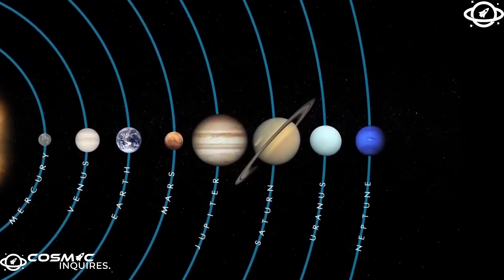Scientists Believe There is Life on Neptune! How Does It Look?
In this episode, we unravel the intriguing details behind the speculation and delve into the hypothetical forms life might take on the icy giant, Neptune. From exotic organisms adapting to extreme conditions to the potential for subsurface oceans, the possibilities are mind-boggling! 🌊